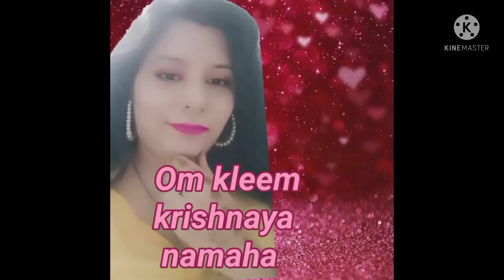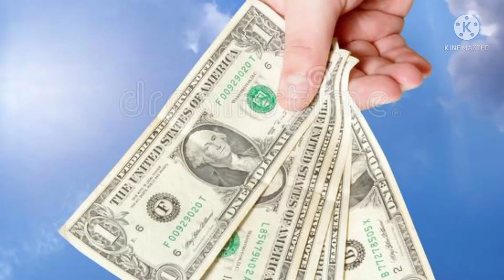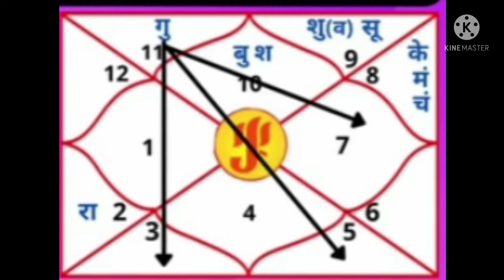मकर राशि 2022। makar rashifal 2022। Capricorn horoscope 2022। कैसा रहेगा 2022।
मकर राशि 2022। makar rashifal 2022। Capricorn horoscope 2022। कैसा रहेगा 2022। मकर राशिफल 2022।